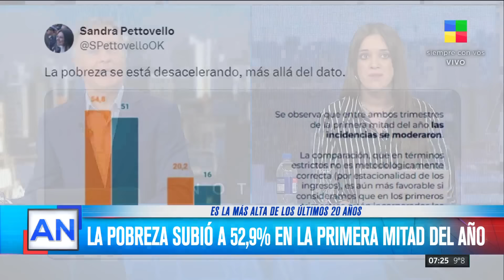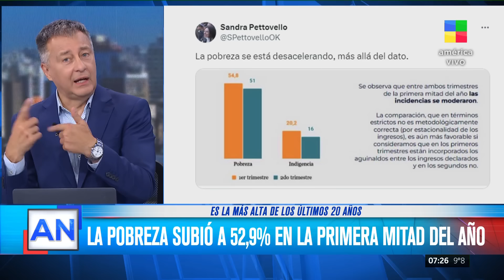📢 LA POBREZA SUBIÓ A 52,9%: el contraste entre las cifras y los actos presidenciales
👉 La reciente publicación del índice de pobreza en Argentina, que alcanzó un alarmante 52,9%, ha generado controversia. Mientras se revelaban estos datos, la secretaria general de la presidencia, Karina Milei, compartía una foto del presidente Javier Milei junto a Susana Giménez en el balcón de la Casa de Gobierno. La indigencia también preocupa con un 18,1%, reflejando una crisis profunda que afecta a los sectores más vulnerables.

👉 Seguí en AméricaNoticiasMañana